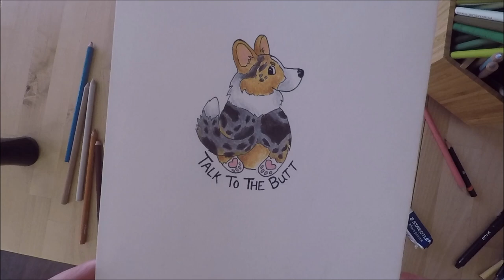Timelapse Corgi Art - Cardigan Welsh Corgi - Talk to the Butt©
Free hand drawing of a cardigan welsh corgi for sticker art for my Etsy shop.
Materials: Strathmore paper, photo blue pencil, graphite pencils and eraser, black art pen and prismacolor colored pencils.
Video is sped up by 24x. The entire drawing took ~1.5 hours from start to finish.  Enjoy!
@timelapse @timelapseart @artvideo @timelapsevideo @corgi art